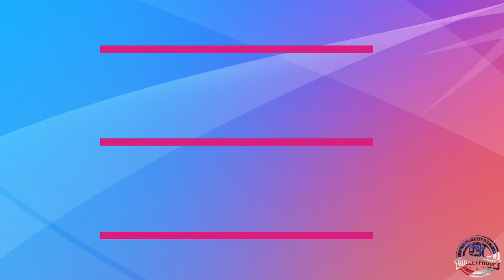Amazing Transformation | “Bailey” | Australian Shepherd